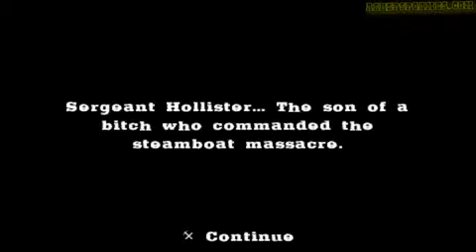GUN Showdown PSP #21 Hollister's Fort 1 2